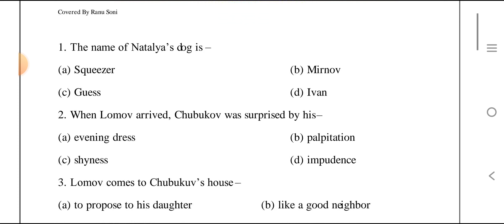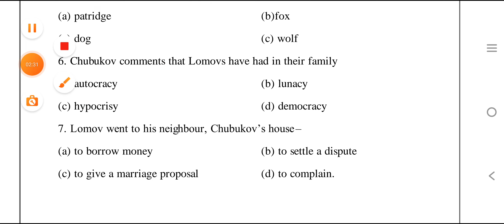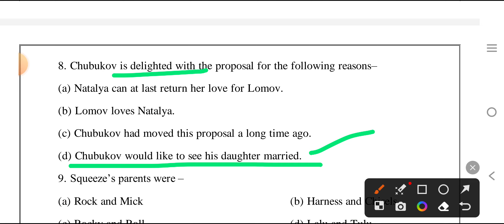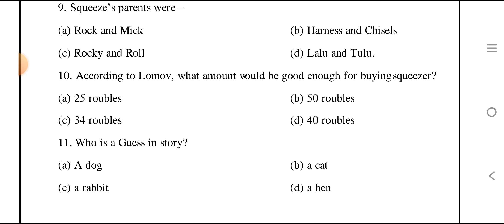IMPORTANT MCQS OF LESSON 9 'THE PROPOSAL'| CLASS X ENGLISH|REVISION CLASS| M.P BOARD EXAM|Objectives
IMPORTANT MCQS OF LESSON 9 'THE PROPOSAL'
CLASS X ENGLISH REVISION CLASS